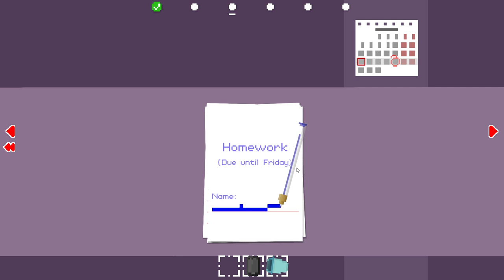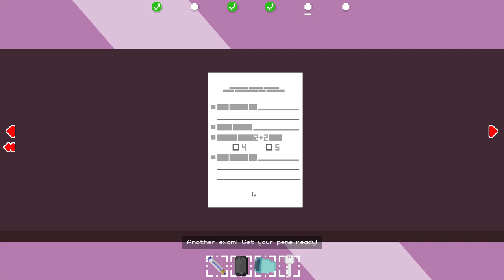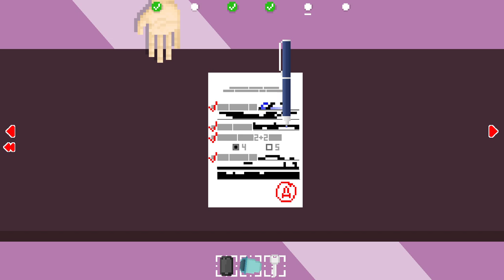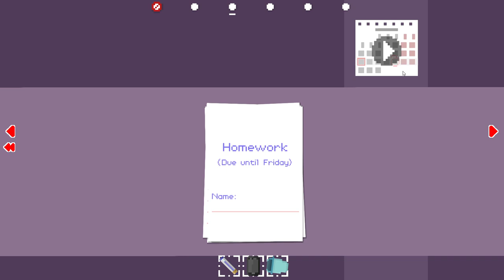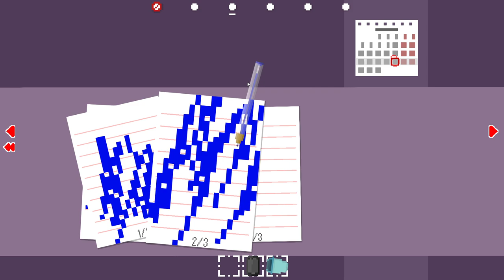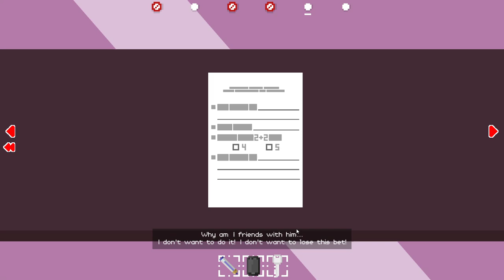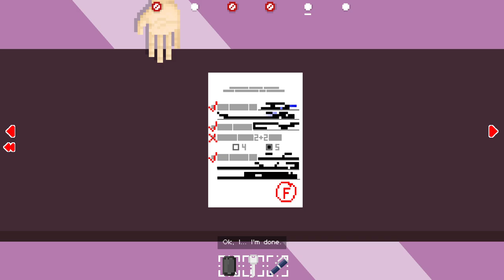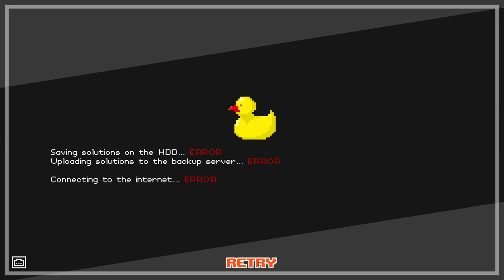Dude, Stop #3 - Nie tylko gra się psuje...